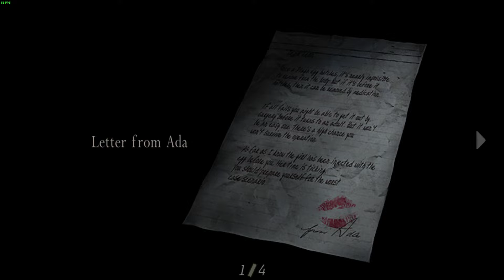(11) The Verdugo - Resident Evil 4